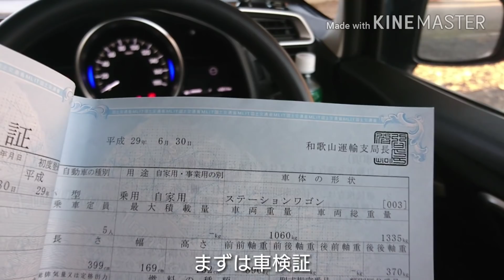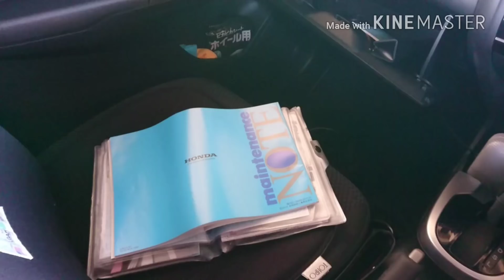【新型フィット！センシング搭載】オーナーファイルを紹介してみた！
【撮影機材】

【music/フリーBGM/音楽素材】

人気 新型 加速 車 中古 新車 ガソリン ハイブリッド ev 試乗 ホンダ フィット nbox エヌボックス アクア プリウス トヨタ 日産 マツダ  toyota honda ドラレコ ドライブ 運転 ホンダセンシング 後期型 マイナーチェンジ マイチェン 車検 説明書 リサイクル 車検証